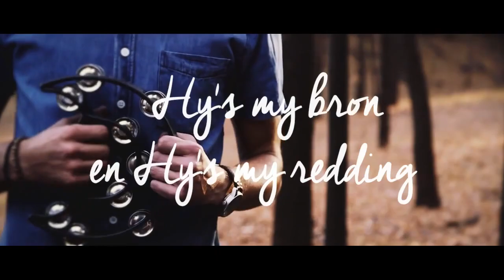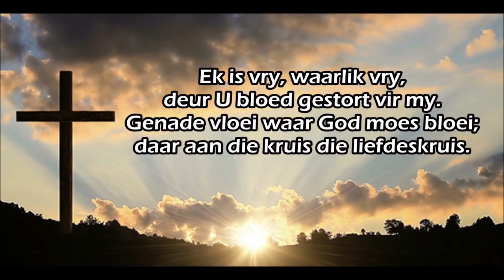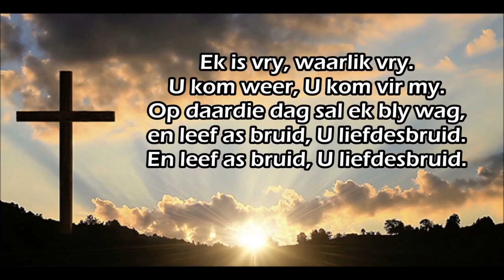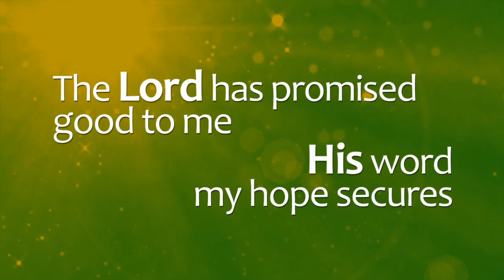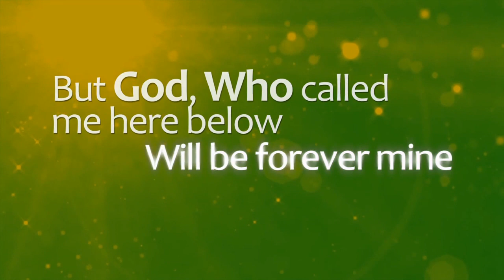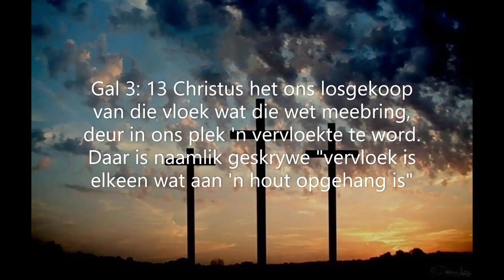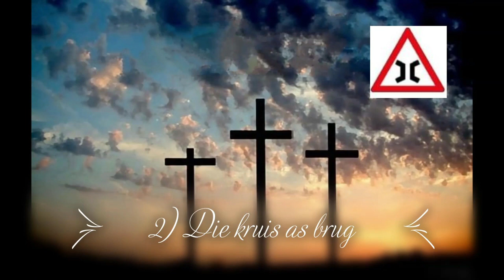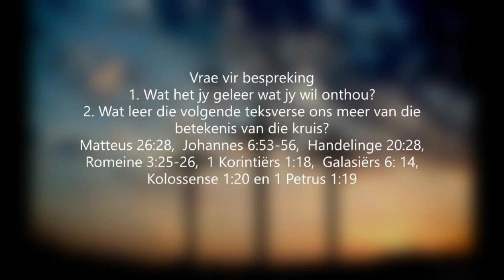Sondag 29 Maart 2020